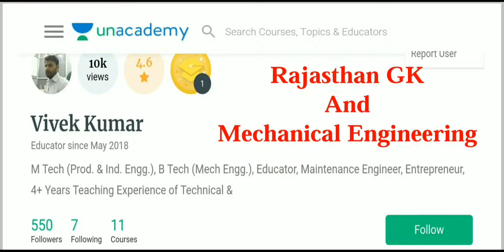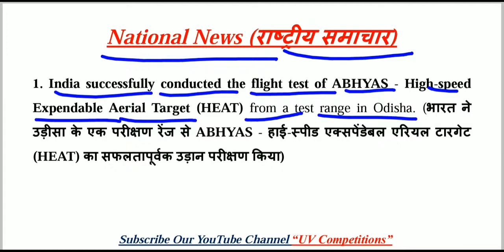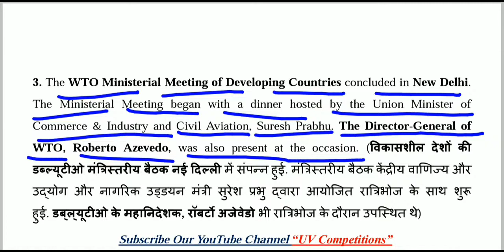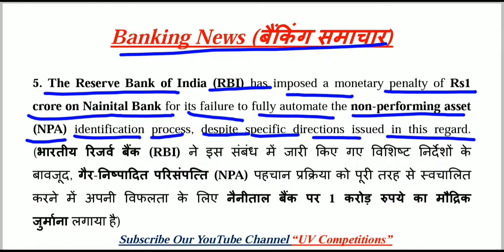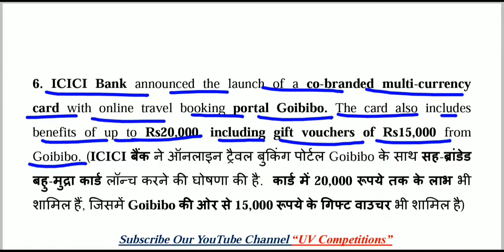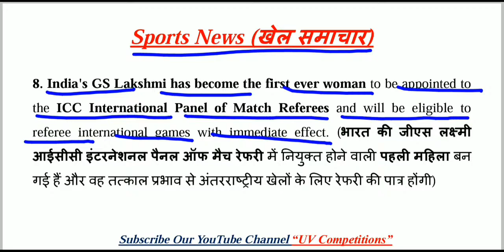20 May 2019 Current Affairs GK | Daily Current Affairs | Hindi & English | UPSC, SSC, Railway